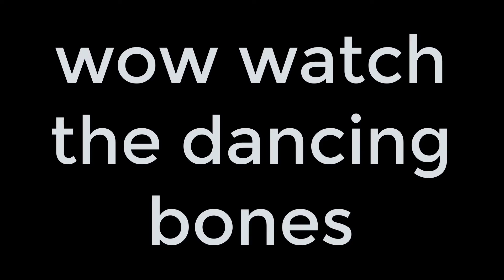Dancing bones having fun with animation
Welcome to pika chew channel
Enjoy my content and have fun with my mix animation
Pika Chew Channel